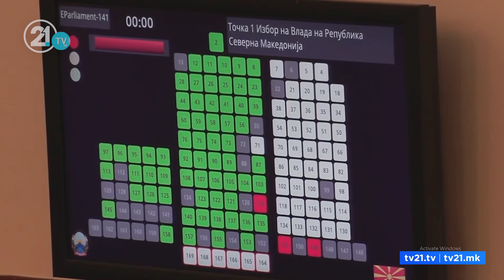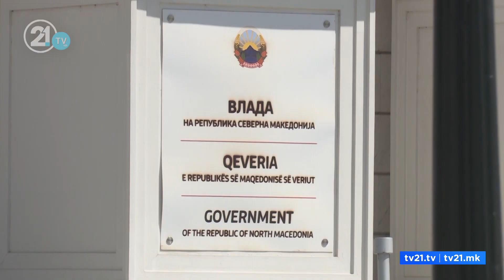U votua qeveria teknike! Me 65 vota për dhe 3 kundër, Talat Xhaferi u bë kryeministër